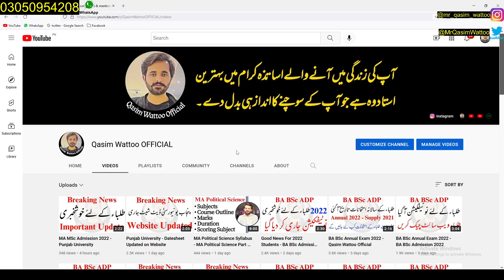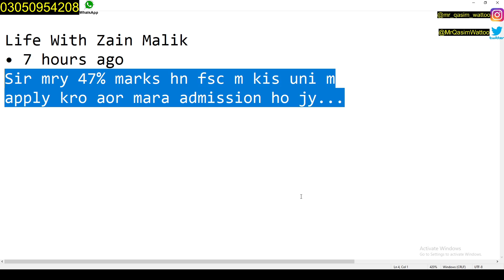BS Admission 2022 - BS 5th Semester Admission 2022 - Best University